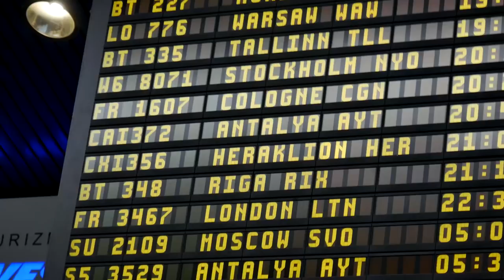Graikijos vlogas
Mano snapchat:justjoris14